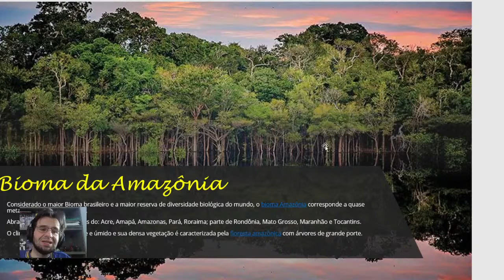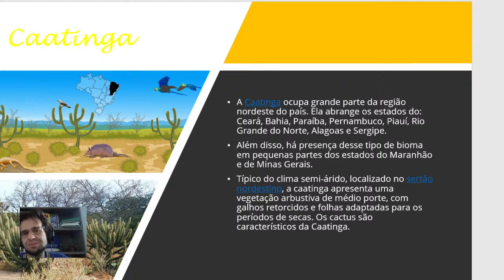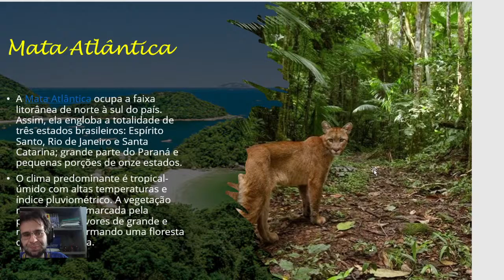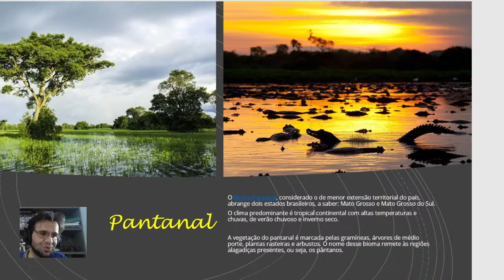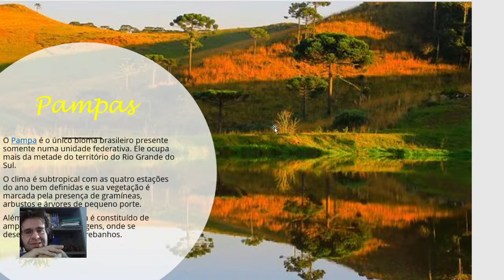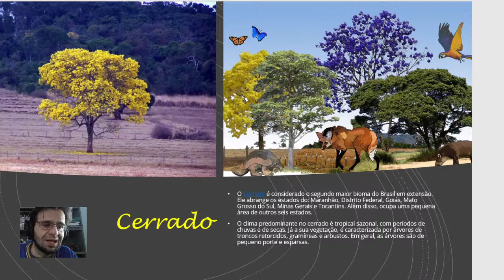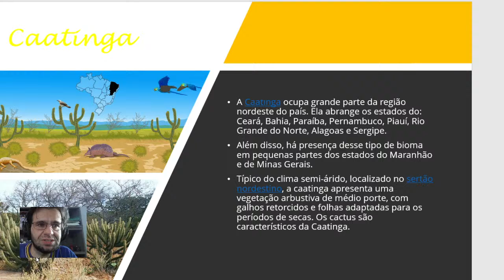Live - Biomas Brasileiros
Hoje vocês conhecerão um pouco sobre nossos biomas, como estão distribuídos e sua importância.